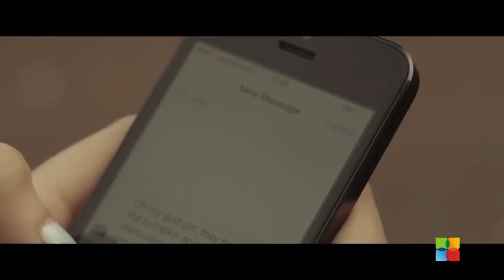Tommy Hilfiger launches Solar Power Jackets to charge your phone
Fashion designer Tommy Hilfiger has found a new way for you to keep your phone or tablet charged while you're out with your friends. With the assistance of solar manufacturer Pvilion, the clothing label has launched a pair of jackets one for men, one for women that has an array of solar panels to collect solar power for charging your gadgets if you find yourself in a power bind.

Energy from the solar panels is directed to a cable and then to two USB ports in the pockets allowing the wearer to charge two devices at once.

The battery is capable of completely charging a 1,500 mAh device up to four times once fully charged. Tommy Hilfiger's solar-powered jacket is available now for $599.